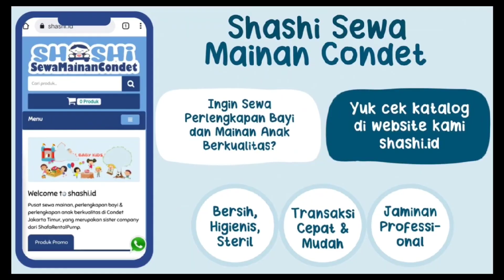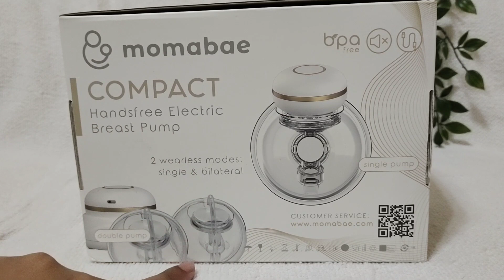Unboxing dan Review Momabae Compact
WA admin :
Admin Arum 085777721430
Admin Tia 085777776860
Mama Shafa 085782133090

BERGARANSI 1 TAHUN UNTUK MESIN + 2 TAHUN UNTUK SERVICE

MOMABAE – COMPACT – 2 IN 1 Handsfree Breast Pump / Pompa ASI Elektrik
⭐️ VERSI TERBARU memiliki 3 MODE:
⭐️ 12 TINGKATAN HISAP yang dapat disesuaikan dengan Simulasi ritme hisap seperti bayi
⭐️ Baterai TAHAN LAMA dengan kapasitas 1800 mAh
⭐️ Mendapatkan 2 mangkok penampung ASI yang dapat digunakan bersamaan
⭐️ Otomatis stop dalam 30 menit sehingga tidak perlu khawatir apabila Moms lupa mematikan pompa ASI
⭐️ Bisa di gunakan 4-6 kali per full charger
⭐️ Pengisian Daya hanya 60-90 Menit dan dapat menggunakan Powerbank
⭐️ Full LCD Touch Screen
⭐️ Suara mesin yang kecil dibawah 55dB
⭐️ Ukuran mesin pompa yang ringan hanya 125gram

3 fungsi mode di COMPACT Handsfree Breast Pump
- Massage mode: mode pemijatan sehingga sangat disarankan untuk 2 menit pertama mengunakan mode ini (icon-love)
- Mode Expression/Penghisapan: mode yang dilakukan ketika payudara sudah nyaman sehingga dapat mengumpulkan ASI dengan banyak.
- Automatic mode : mode pijatan dikombinasikan dengan mode penghisap sangat disarankan untuk membantu memperlancar LDR

Kelengkapan Produk :
1 pcs mesin COMPACT Breastpump
1 tempat untuk mesin compact bila ingin di pakai doube pump
2 selang penghubung mesin ke Wadah Asi
2 penghubung wadah asi ke selang
2 Corong ukuran 24 mm
2 Pelindung silicon diaphragm
2 Badan Penghubung
2 pcs Valve
2 Wadah ASI
1 tempat untuk mesin compact bila ingin di pakai doube pump
1 Adaptor
1 USB Line TYPE C
1 pcs extension/pengait bra (dipakai khusus menggunakan bra menyusui)
1 FREE Pouch untuk menyimpan mesin COMPACT

Dengan material Full Medical Grade Silicone Breast Shield, nyaman untuk payudara Moms
GARANSI mesin 1 tahun dan garansi servis selama 2 tahun